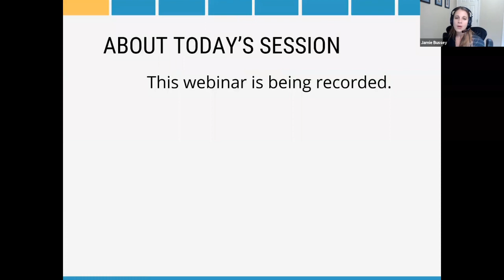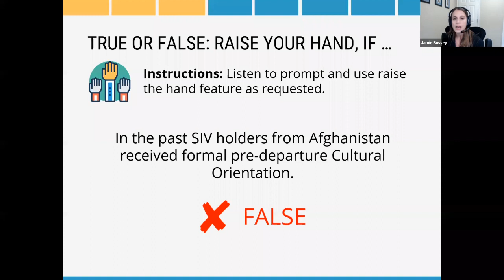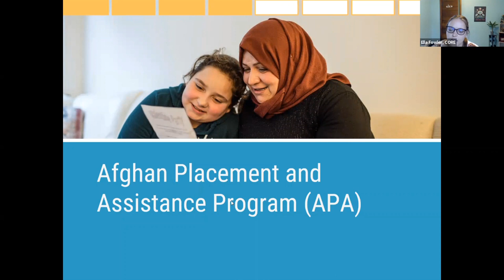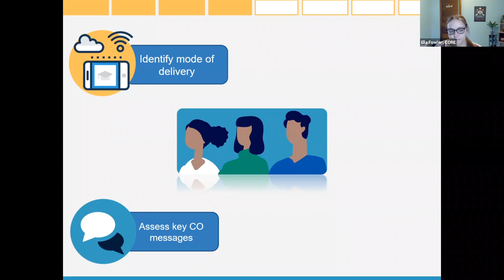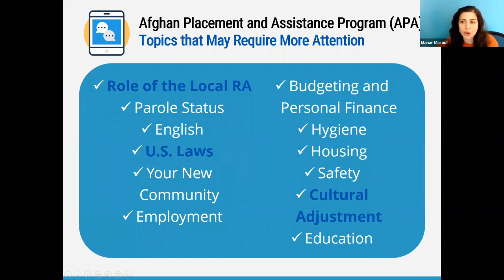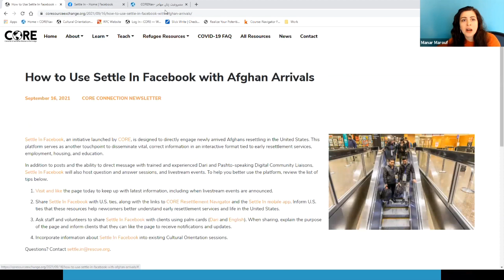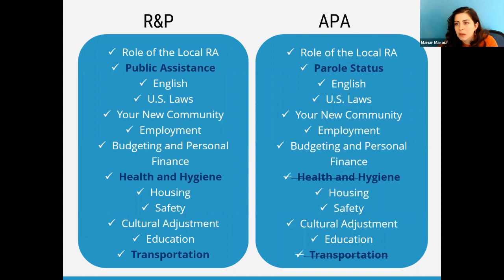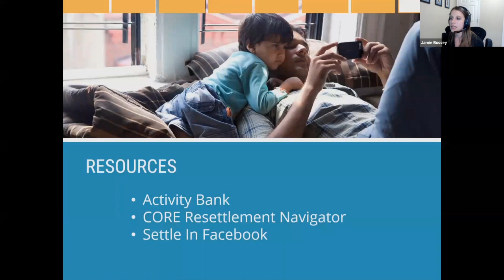Webinar: Cultural Orientation for Afghan Arrivals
How is the Cultural Orientation continuum responding to the Afghan arrivals? In this webinar, learn about developments in key Cultural Orientation messaging taking place before departure to local Resettlement Agencies. You will also receive guidance on covering Cultural Orientation for Afghans served through the Afghan Placement and Assistance Program (APA), including strategies and access to resources.

06:55 Cultural Orientation on bases and safe havens
16:00 Afghan Placement and Assistance Program (APA)
29:20 Tips for providing CO to Afghan arrivals
40:10 Wrap-Up and Q&A

You can access the resources shared during the webinar, including the PowerPoint, on CORE’s Learning Platform